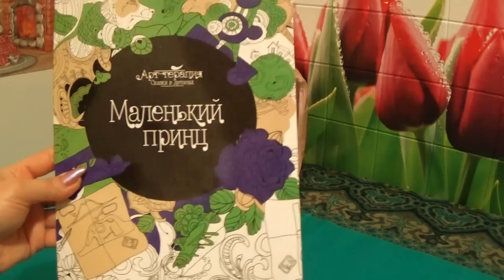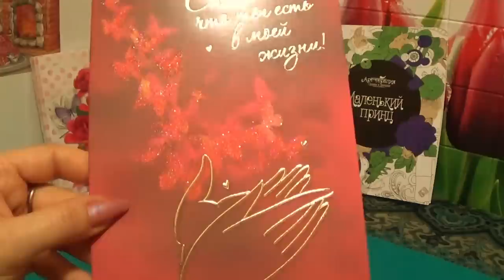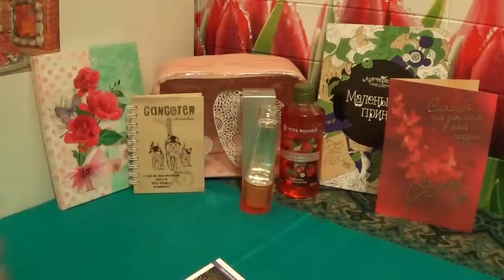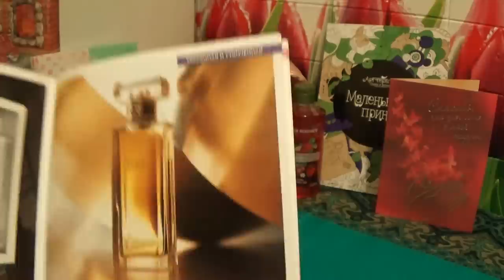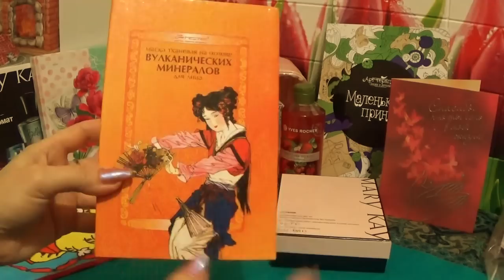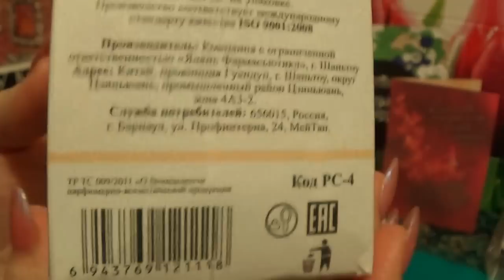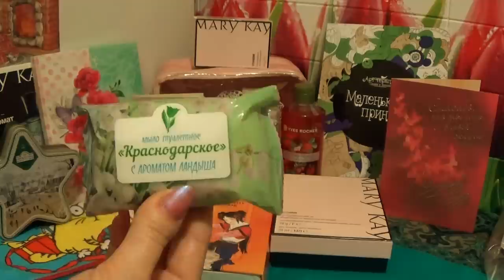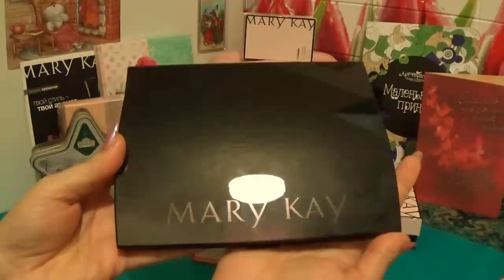ОГРОМНАЯ ПОСЫЛКА ОТ ОКСАНЫ АЛЕКСАНОВОЙ !!!!!!!(1 часть)